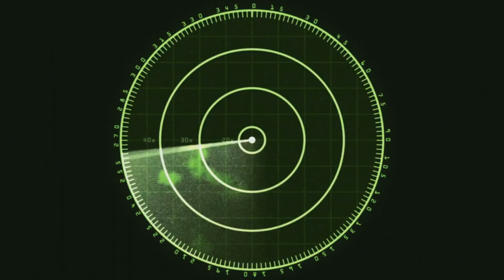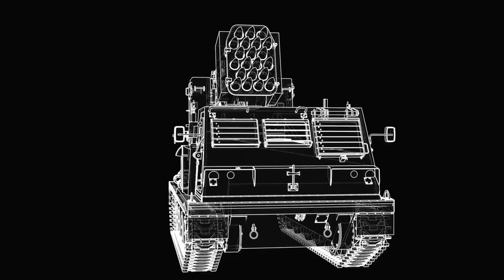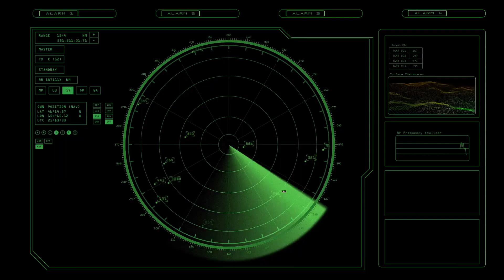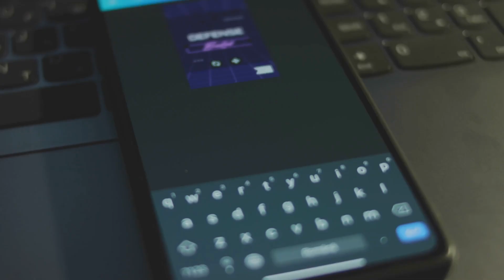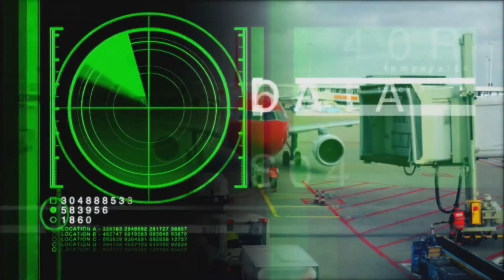China’s Hypersonic Swarm Drones: The Future of Warfare?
# military aircraft
space force